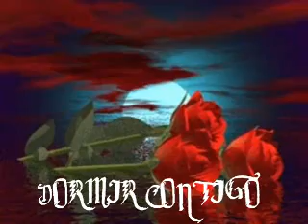LUIS MUGUEL-----DORMIR CONTIGO.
Dormir contigo
es el camino, más directo
al paraíso
sentir que sueñas,
mientras te beso
y las manos te acaricio.
Dormir contigo
es navegar en una estrella
hasta el espacio,
es embriagarme
con esl susurro de tu hablar
tierno despacio.
Dormir contigo
es conocer la dimension
que tiene un verso
sentir que duermo
y al mismo tiempo conocer
el universo.
Dormir contigo
con tu cabello acomodado
aquí en mis brazos
y el terciopelo que me
brinda tu regazo
que maravilla dormir
contigo.
Dormir contigo
como la ilusión de que
despertare mañana
con el calor y un nuevo día
en la ventana
fue algo hermoso amor
dormir contigo.
Dormir contigo
brinda tu regazo
que maravilla dormir
contigo.
Dormir contigo
cono la ilusión de que
despertare mañana
en la ventana
dormir contigo.